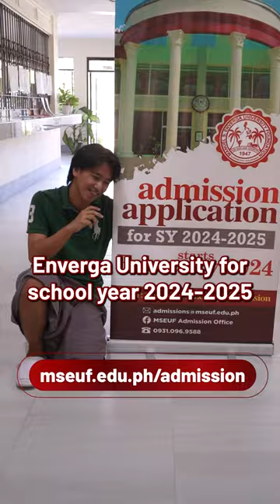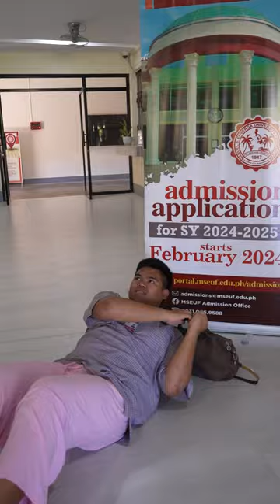SaEULang Memevergan - Manuel S. Enverga University Foundation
Join the fun-filled community of Enverga University! 🎉

We're not just keeping up with marketing content trends - our curriculum and modern services also ensure that you are always one step ahead!

Become a ProudEnvergan and experience the excitement at Enverga University! Ready to take the first step? Visit mseuf.edu.ph now! 🚀

Producer: Web Content and Digital Engagement Office
Director: John Rover Sinag
Writer, Editor: Cameraman: Simon Romuel Uy
Special thanks to: The Luzonian, Medical & Dental Services, Institutional Marketing Students
Student Guest Hosts: Joshua Perez, Helen Jalago, Jasper Tabernilla, Samuel Unlayao, Lyca Penarejo, & Genesis Zerrudo